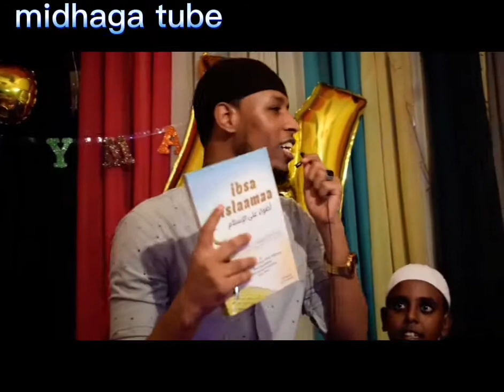saganntta eyyba (Quraana ) eyman mahammad (mudannu ajaaibaatii ture kannaadharratti